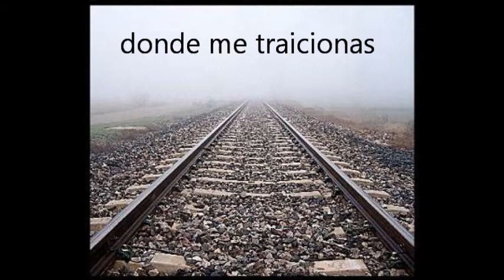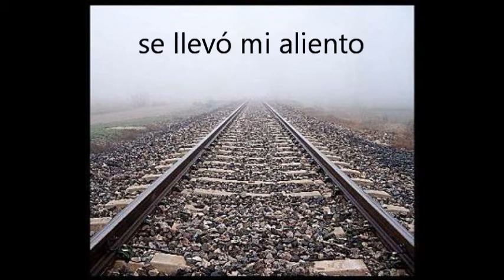El Viaje por Memé Solis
Excelente tema interpretado por Meme Solis de su disco: "Recuento"